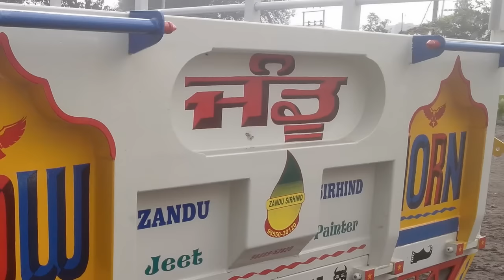zandu sirhind f.g.s.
Agricultural Heavy Duty Loaded
tralli troli troli trolley troly troley tracktor
modified trolley
Our wide array of assortment includes:-
Tipping Tractor Trailer
Hydraulic Jack Tractor Trailer
Rotavator
Spring Loaded Tiller
Puddler with Tiller
Furrow Ridger
Disc Harrow
Rotary Slaser
Seed Drill
Heavy Duty Land Leveller
Land Leveller(suhaga)
Bund Maker
Disc Bund Maker
Diesal Tank
Water Tank

trali tralli troli troli trolley troly troley tracktor
modified trolley